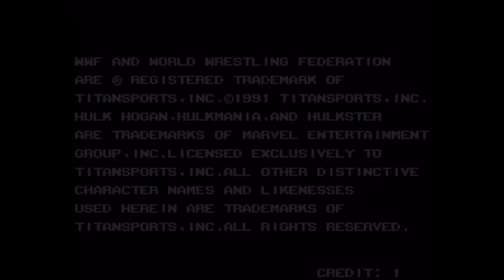Royal Rumble: Ultimate Warrior Rage Run (One Coin) - WWF Wrestlefest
Tried to imagine what the Warrior would be like if he were to enter the ring at the beginning of the rumble and survive till the end. Tried to rage back and forth by running (like he would). Probably my best Warrior run ever cause ended up winning in one coin.